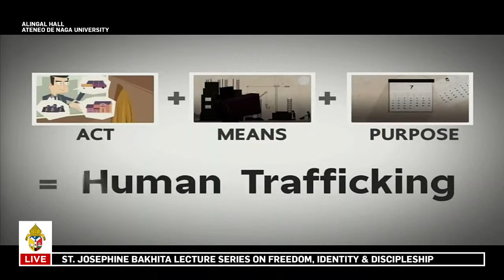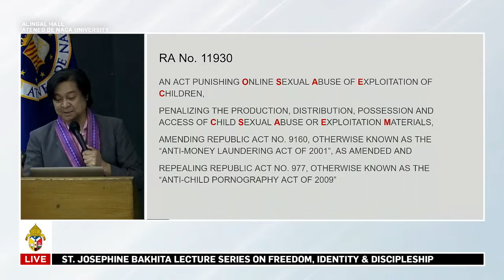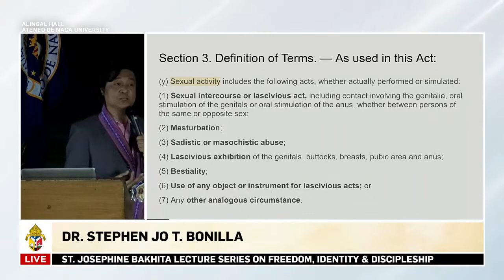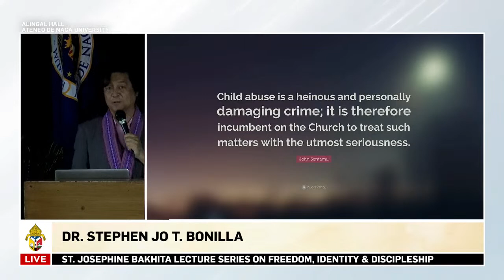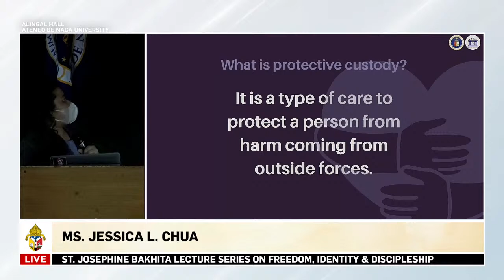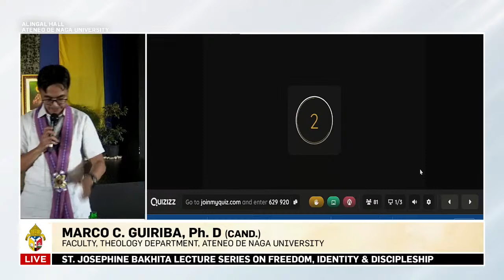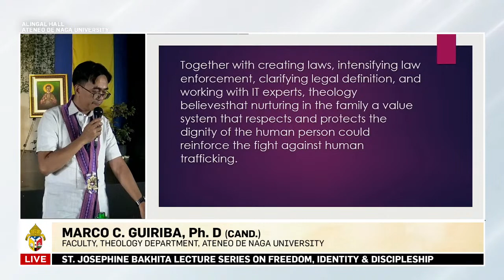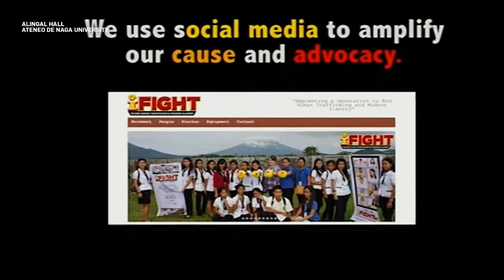St. Josephine Bakhita Lecture Series (10 February 2023)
LIVE: St. Josephine Bakhita Lecture Series on Freedom, Identity & Discipleship at the Alingal Hall of the Ateneo de Naga University.